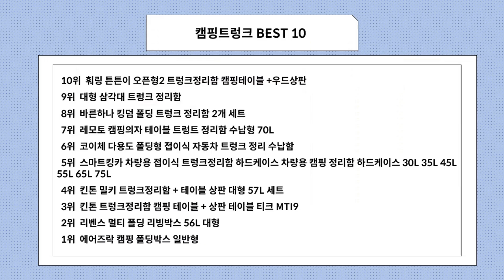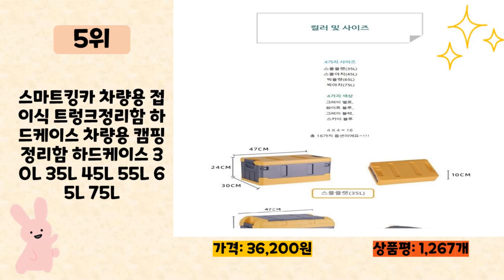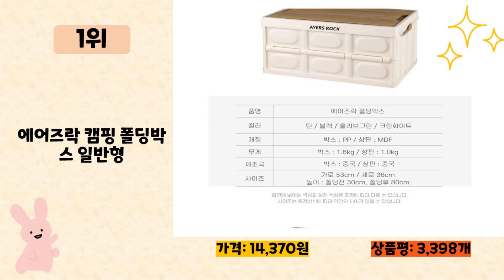캠핑트렁크 사기 전에 이 영상 먼저 보세요! 2023년 인기 많은 캠핑트렁크 추천 TOP10 / 구매후기, 판매량, 가격이 모두 반영된 최신 순위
2023년 판매량이 높은 캠핑트렁크 추천 TOP10을 소개합니다.

♥10위   훠링 튼튼이 오픈형2 트렁크정리함 캠핑테이블 +우드상판  [  34,840원  ]

♥9위   대형 삼각대 트렁크 정리함  [  9,930원  ]

♥8위   바른하나 킹덤 폴딩 트렁크 정리함 2개 세트  [  18,690원  ]

♥7위   레모토 캠핑의자 테이블 트렁트 정리함 수납형 70L  [  33,000원  ]

♥6위   코이체 다용도 폴딩형 접이식 자동차 트렁크 정리 수납함  [  19,950원  ]

♥5위   스마트킹카 차량용 접이식 트렁크정리함 하드케이스 차량용 캠핑 정리함 하드케이스 30L 35L 45L 55L 65L 75L  [  36,200원  ]

♥4위   킨톤 밀키 트렁크정리함 + 테이블 상판 대형 57L 세트  [  14,600원  ]

♥3위   킨톤 트렁크정리함 캠핑 테이블 + 상판 테이블 티크 MTI9  [  14,600원  ]

♥2위   리벤스 멀티 폴딩 리빙박스 56L 대형  [  21,170원  ]

♥1위   에어즈락 캠핑 폴딩박스 일반형  [  14,370원  ]